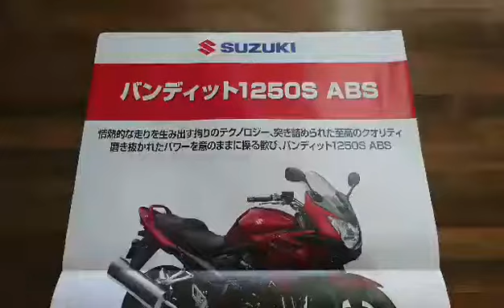山形県酒田市バイク屋 鈴木モータース バンディット1250S ABS 中古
2016/03/06 に公開

鈴木モータース　山形県酒田市本町3-6-11